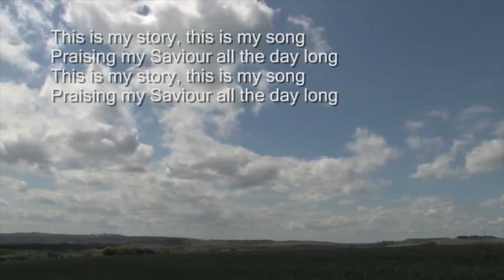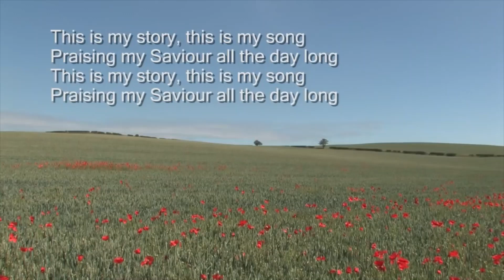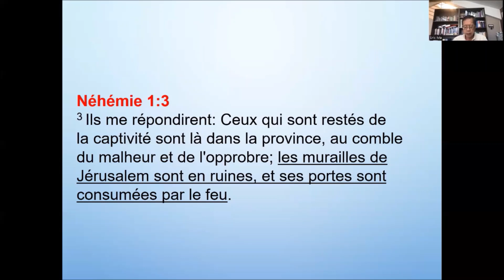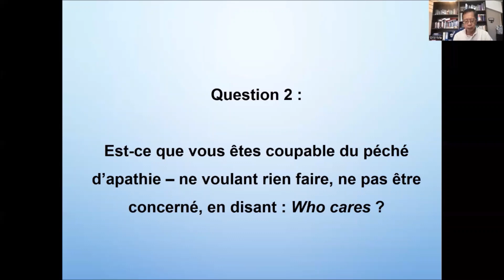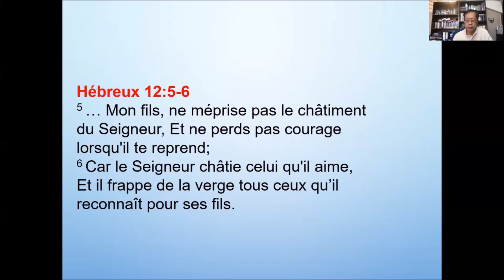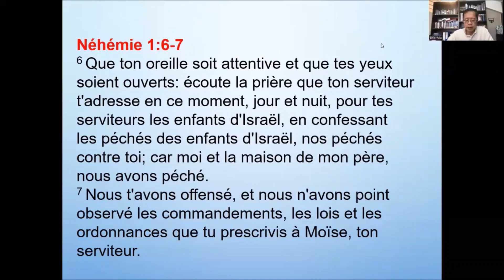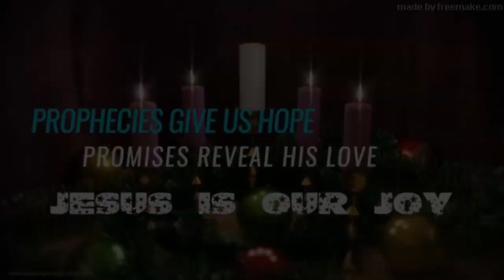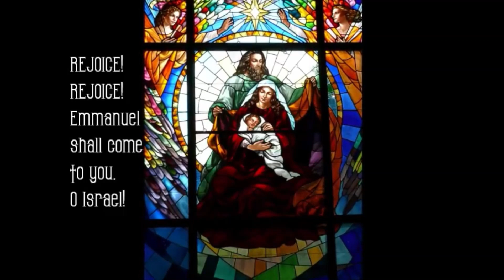Prière du soir du vendredi 23 décembre 2022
Par le Vénérable Eric Ma Fat, l'Archidiacre du diocèse.